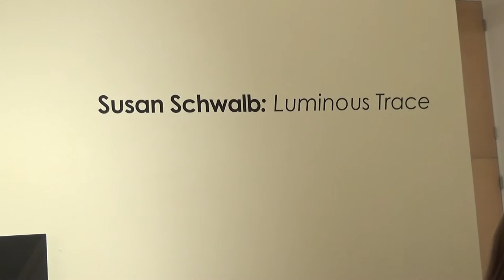GARVEY | SIMON - Susan Schwalb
Artist: Susan Schwalb
Exhibition Title: Luminous Trace
Exhibition Dates: April 28 - June 4, 2016

A solo exhibition of new work by Susan Schwalb, pioneering American artist of contemporary metalpoint drawing.  The show features abstract, linear compositions of mixed metalpoint on colored surfaces, many of which introduce the artist’s new investigation of absence or the void as a constructive element.   The Opening Reception will take place on Thursday, April 28, 6-8pm.  The artist will be present. The exhibition will run from April 28 – June 4, 2016

New York, NY (CHELSEA) Garvey|Simon is pleased to announce Susan Schwalb: Luminous Trace, the artist’s 12th solo show in New York.  Susan Schwalb’s primary medium for the past four decades is the technique of mixed metalpoint drawing.  Her work creates the effect of an abstract universe composed of lines and reflections of light.  Schwalb works in series; each new body of work is an evolution from the previous cycle.  Many of these works on paper and panel combine metalpoint on vibrant tinted surfaces that enhance and change the perception of the metallic hues. The artist uses a wide variety of metals (silver, gold, brass, copper, platinum, pewter, bronze and aluminum) to obtain soft shifts of tone and color.  The metallic shimmer of light on the surface invites closer observation in raking light. Horizontal lines evoke an atmosphere of serenity.